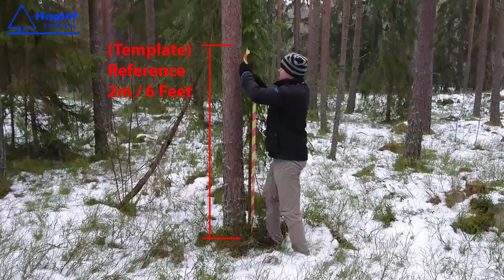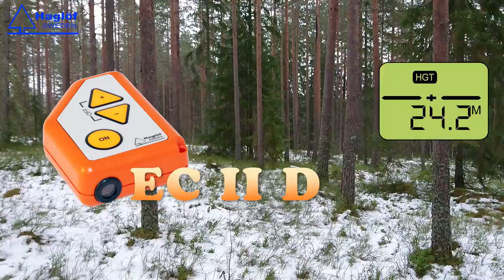EC II D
Haglöf Electronic Clinometer NEW MODEL: EC II D. Digital measurement of height and angle. NOW ALSO FEATURING: Set your reference height at 2 meters or 6 feet on the measurement object. The new EC II D calculates the distance to the object as you measure the height. Watch filmclip on how to measure with the EC II D and how to set the reference height to calculate distance.
Available from your Haglöf Sweden dealer from March 1, 2017.